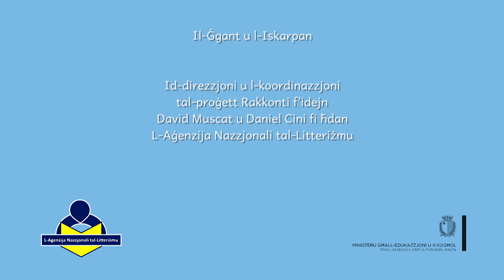Ix-Xiħ Midfun ġol-Għar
Ħrafa tradizzjonali Maltija b’kitba u tpinġijiet ta’ Trevor Żahra.

Din l-animazzjoni tagħmel parti mill-proġett Rakkonti tal-Aġenzija Nazzjonali tal-Litteriżmu, li hu ffinanzjat minn Banif Bank.